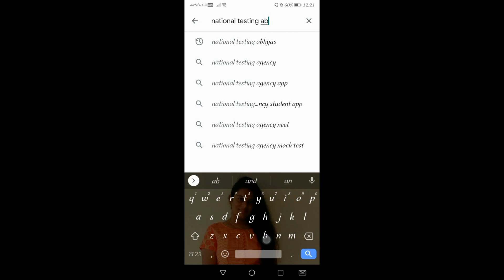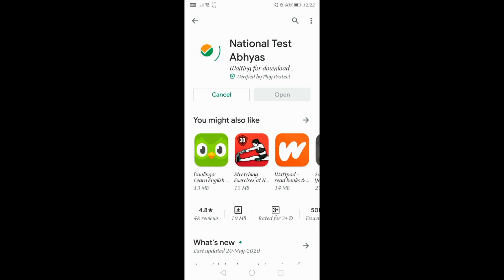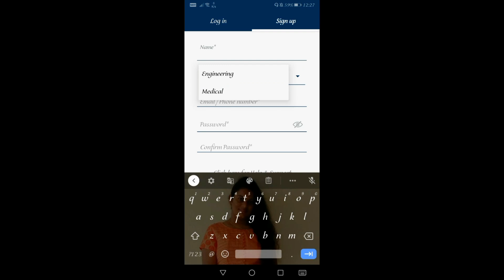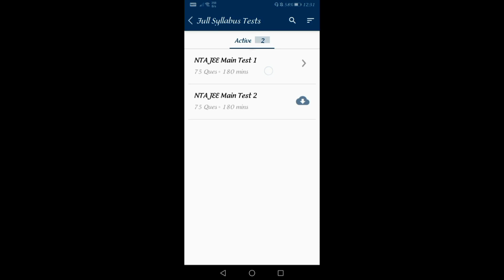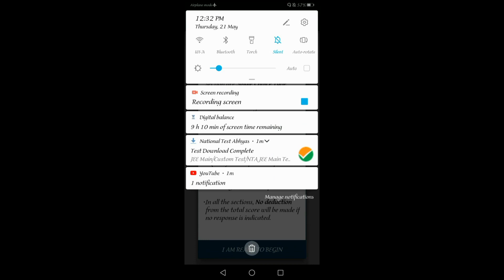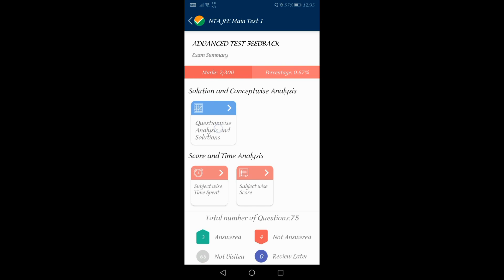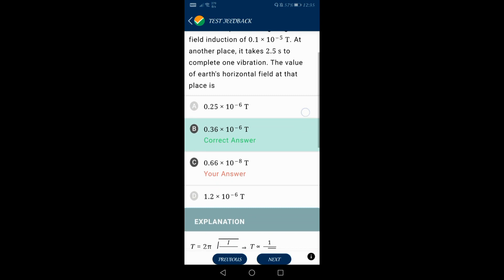Best App for JEE Mains and NEET preparation || only for JEE and NEET || very useful app ||Try it out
Hello Everyone! Hope all are doing good. Today's video is for the people who are preparing  for JEE Mains and NEET. Hope you all like this video.

APP NAME:
National Test Abhyas

App contains Mock tests